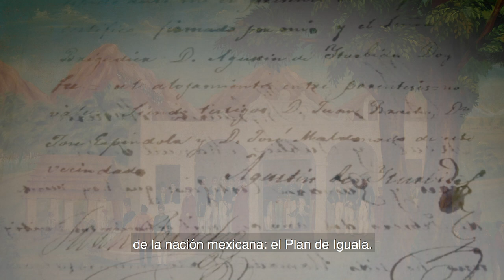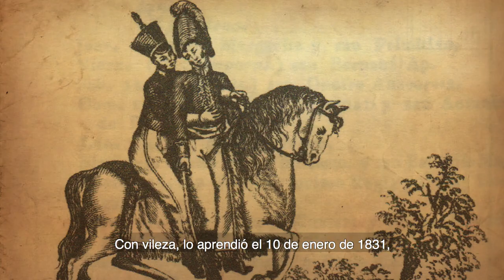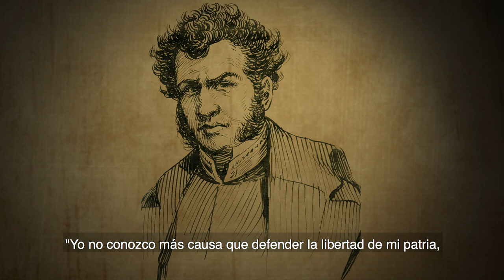Vicente Guerrero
Vicente Ramón Guerrero Saldaña fue uno de los insurgentes más importantes en el movimiento independentista, un afrodescendiente que se rebeló ante las injusticias de la época. Quien fuera capitán, líder, estratega que supo unir a los pueblos y se inmortalizaría por sus ideales al acuñar la célebre frase: "Mi Patria es primero".